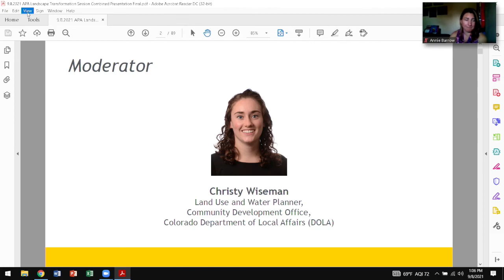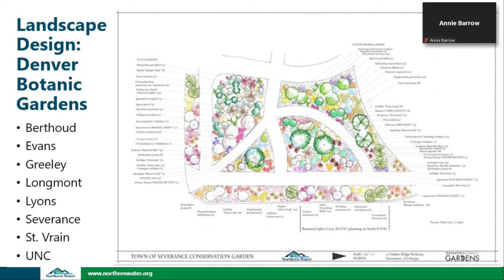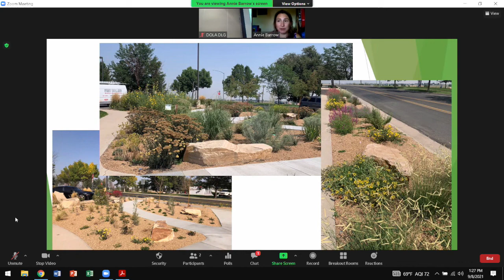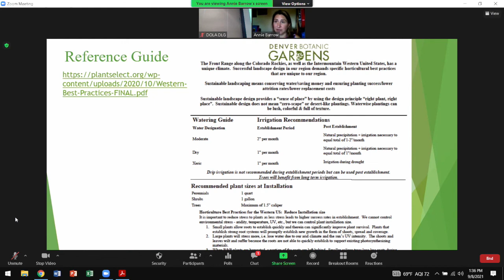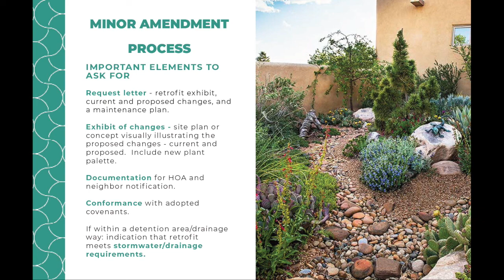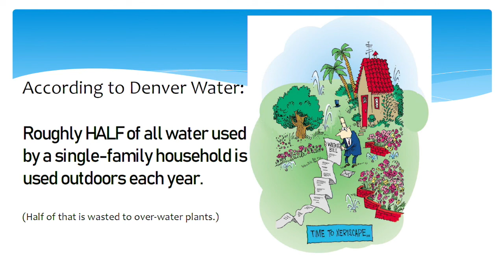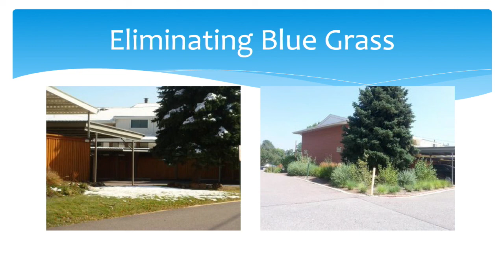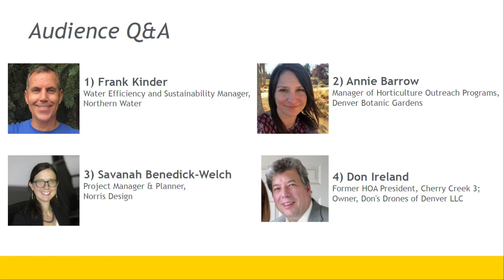Retrofitting Your Existing Landscapes to Reap Water Savings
Colorado communities are grappling with population growth, climate change, and complex water supply challenges. Landscape irrigation is a large component of total residential water use. Because of this, more and more communities are re-examining, re-imagining, and retrofitting outdoor landscapes as a way to conserve water. This session will cover planning and design considerations, available incentive programs, and a case study of outdoor landscape transformations from high water-use landscapes to lower water-use landscapes.
Recorded at the 2021 Colorado Planning Conference.